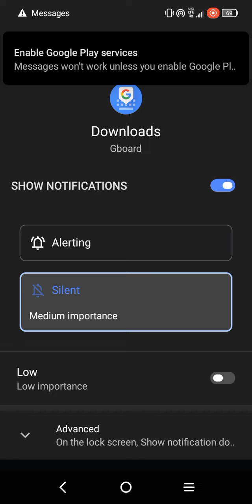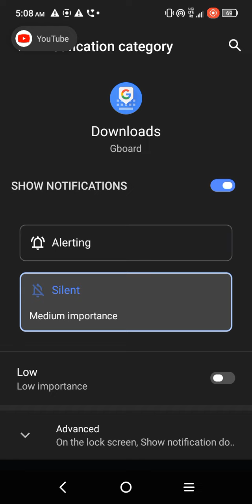October 5, 2022